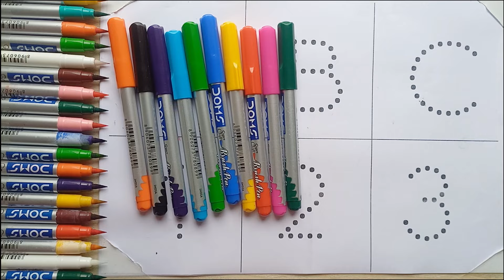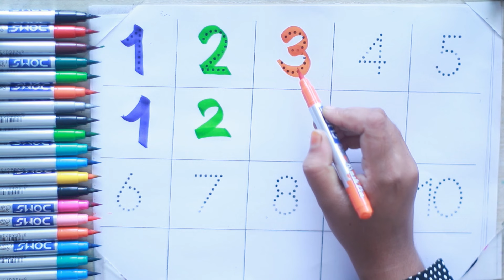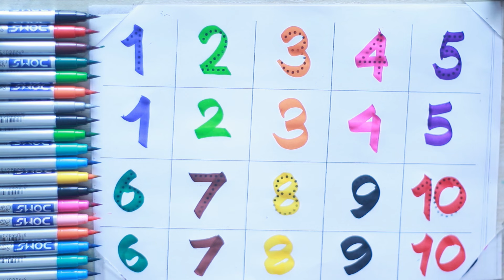1234 Numbers | 123 Number Names | abcd | A for apple| abcd rhymes| nursery rhymes| ABC Kids YT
Get ready to embark on a delightful numbers adventure with our latest YouTube video, 1234 Numbers Song: Counting Fun for Kids & "A for Apple: The Ultimate Guide to Learning the Alphabet"!"! 🎶🔢

1234 Numbers | 123 Number Names | abcd | A for apple| abcd rhymes| nursery rhymes| ABC Kids YT | ABC

In this engaging and educational video, we make learning to count from 1 to 10 & little ones on a captivating journey through the alphabet. From A to Z, we explore the world of letters and sounds, starting with everyone's favorite: A for Apple! with a breeze with catchy tunes and colorful visuals. Your little one will be counting in no time! 🌈

Join us as we:

🤗 Encourage your child to count along.
📊 Explore fun, real-life examples of each number.
🎉 Play interactive games to reinforce counting skills.
📝 Learn how to write and trace the letter A.
🔊 Practice the pronunciation of A and its sound.

Our video is tailored for children of all ages, making it the perfect tool for introducing counting and number recognition to toddlers and young learners. Parents, teachers, and caregivers can also use it as a valuable resource for early numeracy development.

Don't miss out on this fantastic opportunity to make counting an enjoyable experience for your child. Hit that "Play" button and let's start counting together! 🌟

Your feedback matters to us, and we're here to support your child's learning journey. 📚✨

abcd song
abcd rhymes
abc song
nursery rhymes
abc song
alphabet song
abcd letters
123
1234
12345
1 to 10
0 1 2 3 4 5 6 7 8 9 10
1 to 20
numbers
number names
number
count
counting
nursery rhymes
rhyme
1234 Numbers
123 Number Names
123 learning for kids
Counting Numbers
123 Numbers Song
numbers song
number song
song
123 song
kids songs
learn numbers
children songs
1234 song
baby songs
kid songs
kids song
number songs
numbers 123